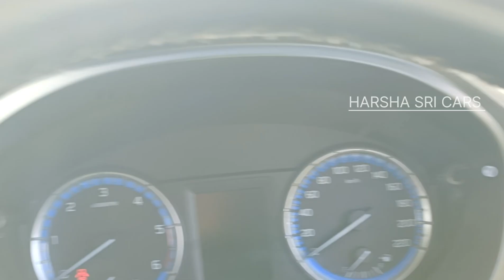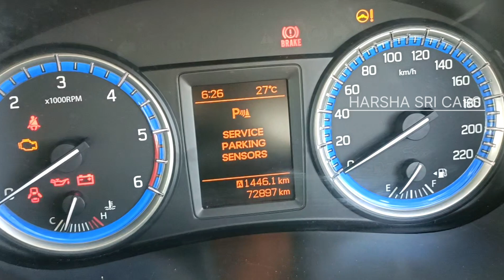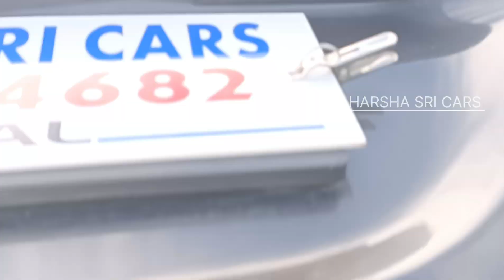sold out మారుతి సుజుకి S-CROSS ZETA డీజిల్ జులై/2016 మోడల్ || ఆంద్రా&తెలంగాణ అమ్మబడును